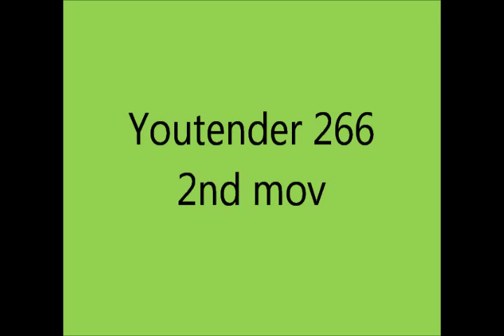Youtender 266 - Givanni M. da Zama